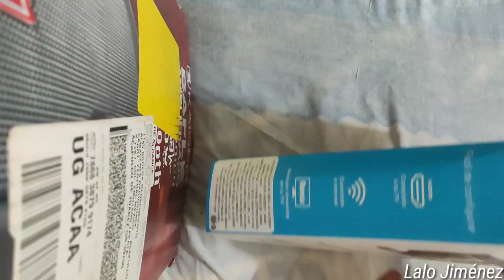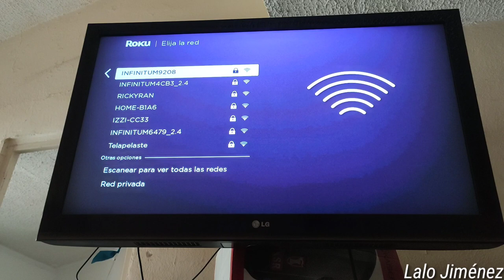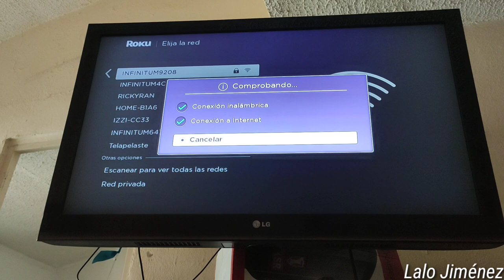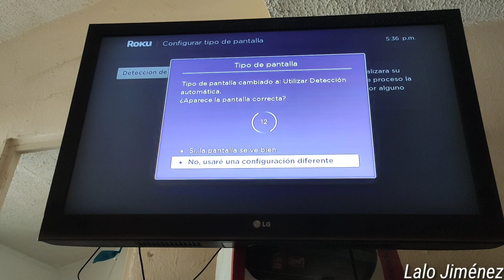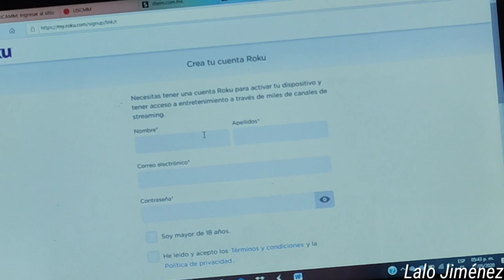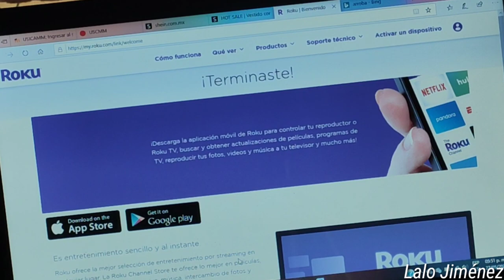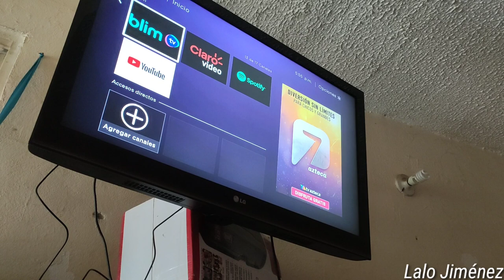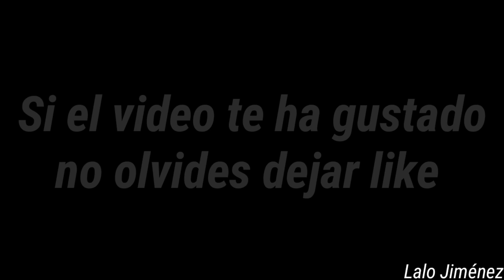☑️Roku tv express 2023 EXPLICADO ¿QUE ES? ¿Cómo Configurarlo? ¿Cómo funciona? Unboxing e instalación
LINK DE COMPRA EN AMAZON

Roku tv como funciona
Roku express
Cómo configurar ROKU tv
Roku express en 2020
Crear una cuenta ROKU
¿Que tv box comprar en 2020?
Cómo configurar Roku express
cómo instalar roku EXPRESS
Roku EXPRESS estados unidos

how to configure roku tv
buy roku tv in 2020
the best tv box